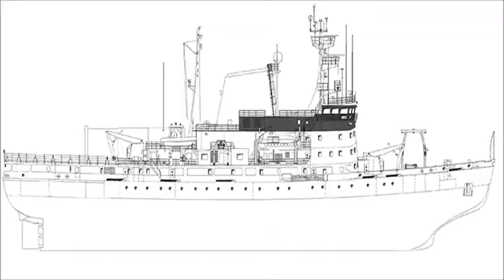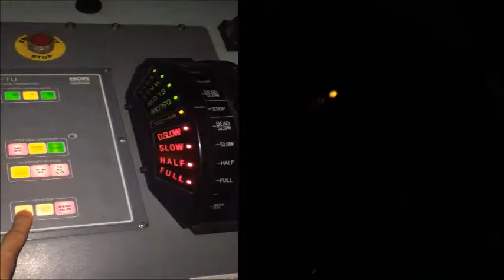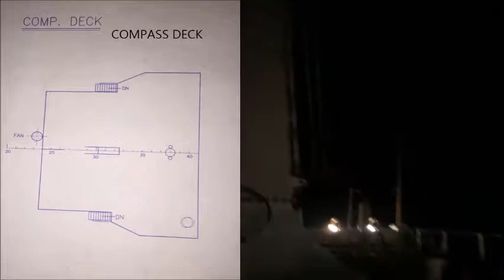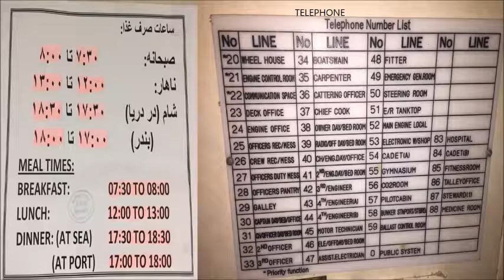ON BOARD JAIRAN PART 2